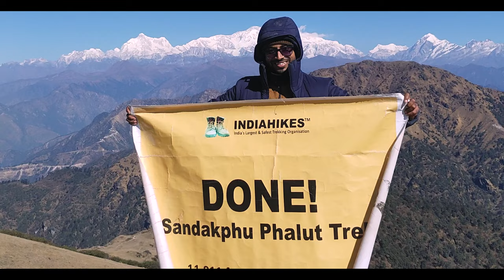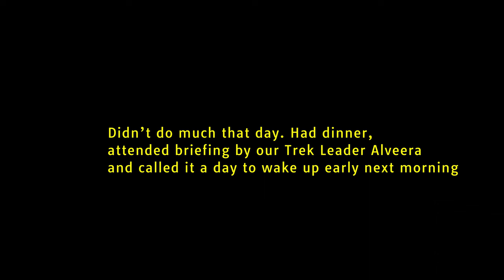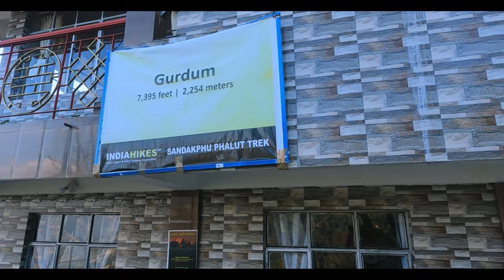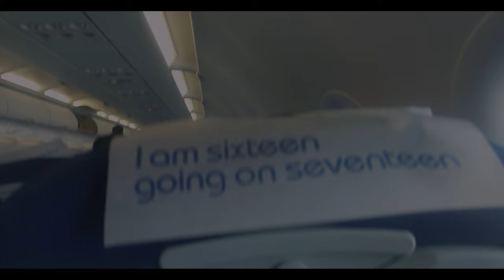Epic 7 Days at 12000 ft to chase A Himalayan Adventure❗Decoding The Trek & Sandakphu Tour Experience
Hello Everyone!

After a few weeks, we are back. This video is about the Sandakphu Phalut Trek with Indiahikes and I travelled all the way from Bangalore

The Trek was along with Indiahikes and a first-time experience for me with Indiahikes in Sandakphu

Sandakphu or Sandakpur is a mountain peak in the Singalila Ridge on the border between India and Nepal. It is the highest point of the ridge and of the state of West Bengal, India. The peak is located at the edge of the Singalila National Park and has a small village on the summit with a few hotels

Phalut or Falut 3,600 metres is the second highest peak of West Bengal, India. Part of the Singalila Ridge in the Himalayas, it is located at the border of the Indian states of West Bengal and Sikkim and of Nepal. It is located inside the Singalila National Park.